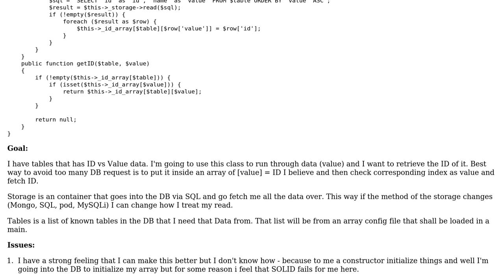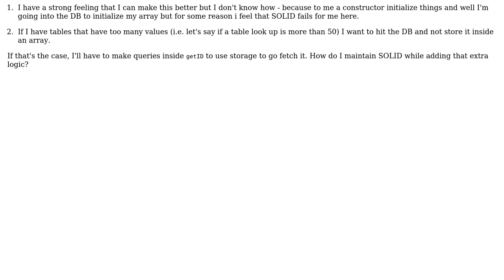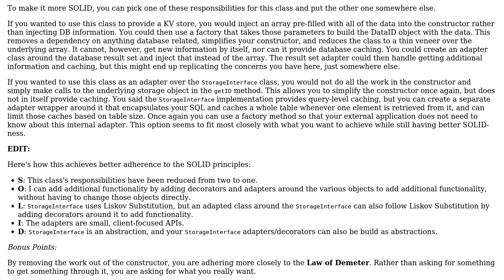Code Review: Going from Spaghetti PHP OOP to SOLID OOP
With thanks & praise to God, and with thanks to the many people who have made this project possible! | Content (except music & images) licensed under CC BY-SA | Music | Images & others | With thanks to user Jamal user cbojar user azngunit81 and the Stack Exchange Network Trademarks are property of their respective owners. You are responsible for your own actions.